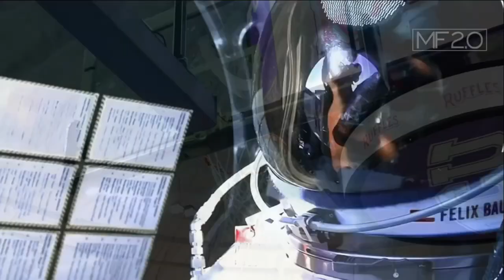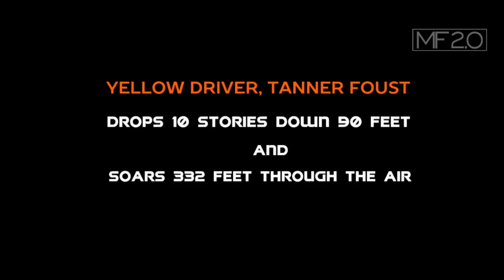TOP 10 INSANE GUINNESS RECORD - WORLD RECORDS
Dear video owner, this compilation is an additional promotion for your video, however if you think your video must not appear here, please just inform me by sending private email and your video will be removed during the first 24 hours. Please do not send report or open claim.